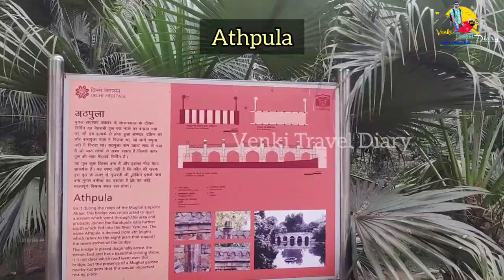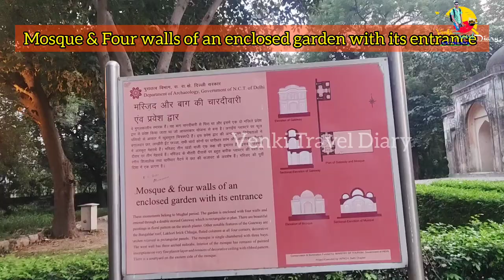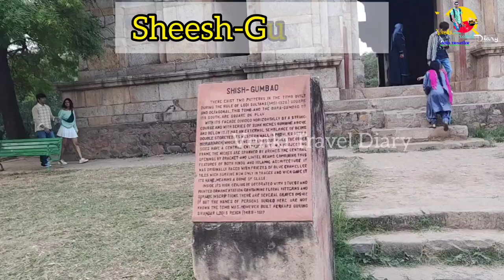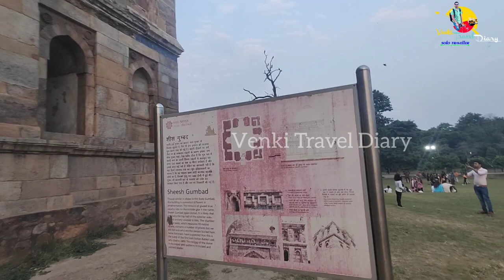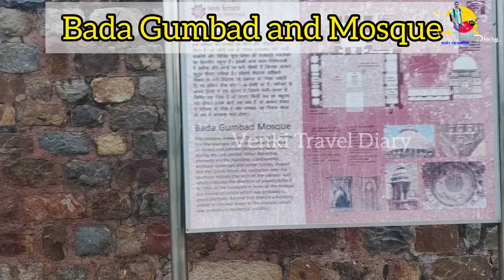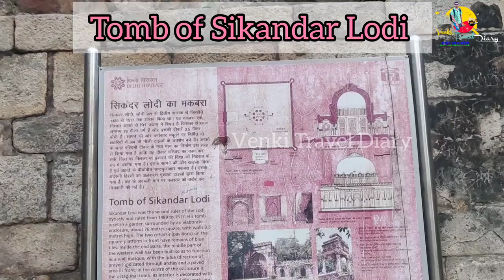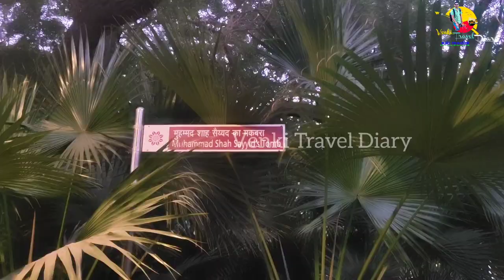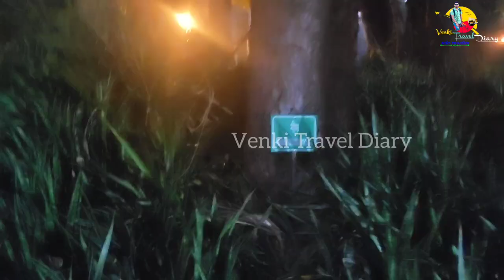ప్రకృతి అందాలతో నిండి ఉన్న లోధీ గార్డెన్ full information in Telugu | Places to visit in LodhiGarden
Location:Lodhi Road, Lodhi Estate, New Delhi

Visiting Timings of Lodhi Garden

Lodi Gardens timings are from 5:00 AM to 8:00 PM from April to September. From October to March, the garden is open from 6:00 AM to 8:00 PM. It is open on all days of the week. There is no entry fee and it is open to everyone.
How to reach Lodhi Garden:

Lodhi Gardens can be easily reached by road as well as metro rail. The nearest metro station to Lodhi Gardens is Jorbagh metro station on the yellow line🟡 that starts from Samaypur badli station to Huda City Centre Metro Station. This station is just 1.1 km away from the Garden.

Nearest bus stops:
Lodi Colony Corner
Mousam Bhawan
Some bus route numbers
522CL,47ACL, 440,522A,588,719 etc.
Tourists can also reach here by local city buses, auto-rickshaws and taxis.
Monuments at Lodhi Garden

Mohammed Shah Tomb:

Built by Ala-ud-din Alam Shah as a tribute to Mohammed Shah, third emperor of the Sayyid dynasty, this is the earliest of the tombs here. It was built in 1444. Located in the southwestern part of Lodhi Gardens, this tomb can be seen from the road as well. This octagonal shaped tomb has a chamber in the middle which is surrounded by verandah. It has three arched openings. The carvings on the domes along with crowning lotus are worth noticing. It has eight graves while the one in the center is said to be of Muhammad Shah.
Sikandar Lodi Tomb:

Built by Ibrahim Lodi in 1517, the last ruler of Lodhi Dynasty, tomb of Sikander Lodi is located on northwestern corner of Lodhi Gardens, on the north of Sheesh Gumbad. It has some similarities with the tomb of Mohammed Shah and Mubarak Shah, although this tomb doesn’t have chhatris. It is surrounded by a square shaped garden.
Bara Gumbad:

Built in 1490 during the reign of Sultan Sikander Lodhi, Bara Gumbad is one of the biggest tombs here and is believed to the gateway for other nearby mosque by some of the historians. It is square shaped tomb with a massive dome. It is located northeastern side of Muhammad Shah’s tomb. The interior of the tomb consists of stucco work and beautiful paintings. Even though there is no grave inside this tomb, it is still believed that someone of high rank, who is still unidentified, must have be buried here. The Bara Gumbad Masjid is located just next to the tomb.
Sheesh Gumbad:

Located a few meters away from Bara Gumbad, Sheesh Gumbad presents a mix of Hindu and Islamic architecture. Also known as the glazed dome, owing to its blue tinted ornamentation, this tomb is quite similar to Bara Gumbad in its structure. The dome of the tomb was originally decorated with blue titles while the interior is adorned with floral motifs and inscriptions from Quran.
Athpula:

Located on the eastern side of Sikander Lodi’s tomb is the Athpula. It is said to be built during the reign Mughal emperor Akbar. It is a stone bridge consisting of arches and pillars over a small waterway in the garden.
Flora and fauna:

Lodhi Gardens consists of a rose garden, a lake and a Greenhouse which is in addition to the wide variety of trees and plants. A rich avian fauna can also be spotted here such as babblers, parakeets, mynahs, kites, owls, kingfishers and Hornbills.
More videos for New Delhi trip :-